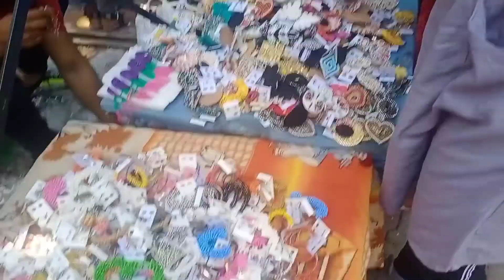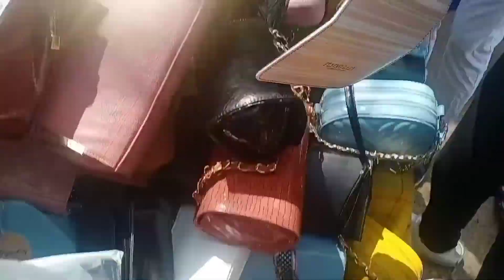Sarojini Nagar Market Delhi | latest summer collection 2022 starting just at 100| The souled store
Sarojini Nagar Market Delhi | latest summer collection 2022 starting just at 100/-😳 |The Shouled Store T-shirts in Sarojini nagar market

In this video you can see the Sarojini Nagar market.

Sarojini nagar cheapest market
Sarojini nagar sale
Sarojini nagar Monday market 2022
Sarojini nagar dress haul
Sarojini nagar jeans haul
Sarojini nagar Zara h&m haul
the Souled Store T-shirt

. sarojini nagar.
. sarojini market.
. tops.
. sarojini haul.
. sarojini haul.
. sn market.
. shopping.

Video is for educational purpose only copyright disclaimer Under section 107 of the copyright act 1976,allowance is made for "fair use" for purpose such as criticism, comment, news, reporting, teaching, scholarship and research.